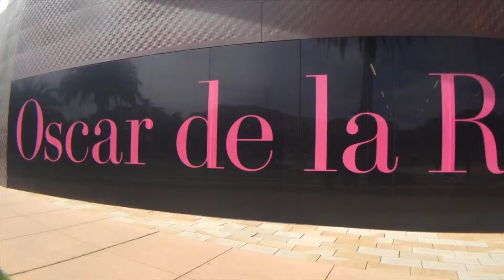Vlog | Oscar de la Renta at deYoung | Krystyn Kikue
Roberto and I got to see the Oscar de la Renta exhibit at the deYoung museum during opening week. Come with us!

Filmed & Edited by: Krystyn Nakamura